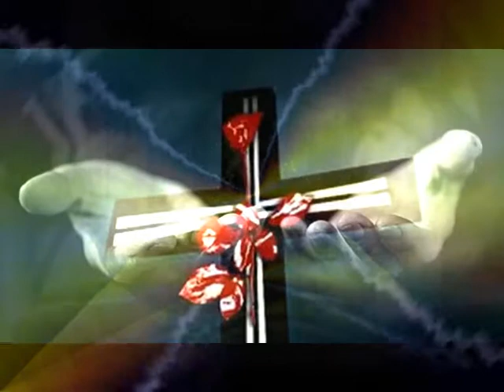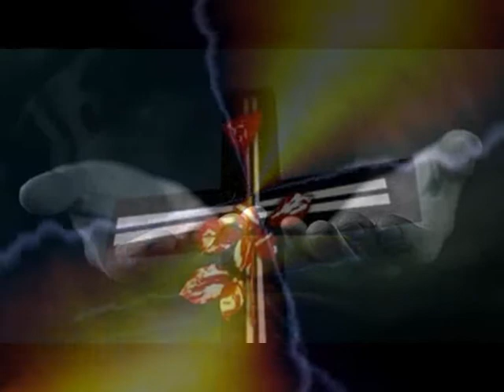Depeche Mode - personal jesus [ kb - remix ]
LKF